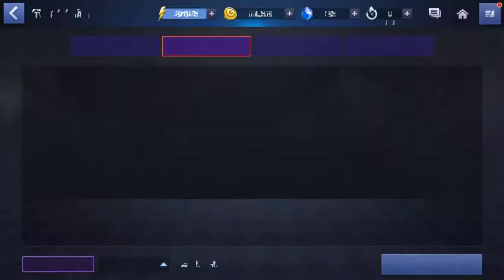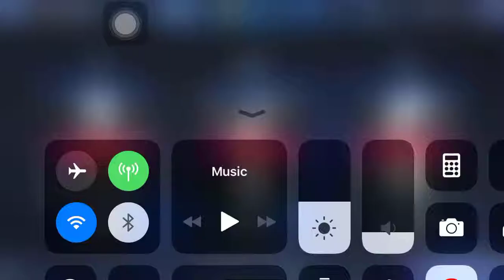Heroic Quest Pack-White Fox-Day 2 Grind